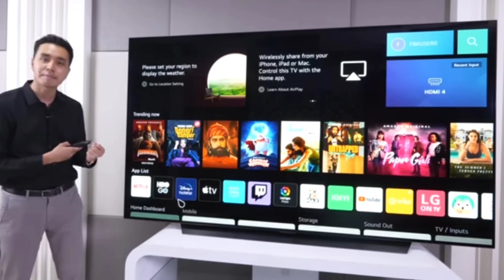ฟุตบอลโลก 2022 เงินทั่วโลกสะพัดกว่า 80%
การแข่งขันฟุตบอลโลก 2022 ที่ประเทศกาตาร์ มียอดจับจ่ายใช้สอยมากกว่า 80% มากกว่าการจัดการแข่งขันฟุตบอลโลก 2 ครั้งที่ผ่านมา คนจับจ่ายใช้สอยมากที่สุดคือซื้อของที่ระลึก 47% นอกจากนั้นก็เป็นอาหารเครื่องดื่มและตั๋วเข้าชมฟุตบอลโลก
       ในส่วนของประเทศไทยทีวีคล้ายดิบขายดี มียอดซื้อมากกว่าปีที่ผ่านๆมา